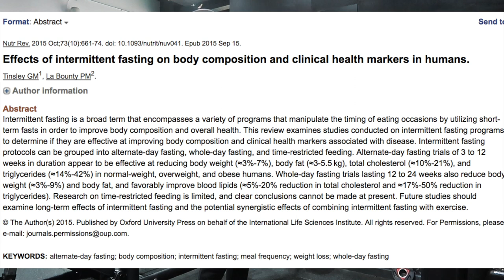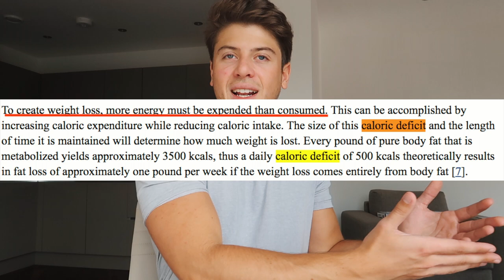DIGIUNO INTERMITTENTE: I Benefici Che Ho Notato